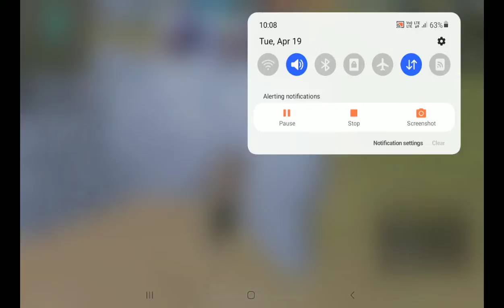GRENADE VADAKKANS 🤣😂 IN FREE FIRE TAMIL/ FUNNY GAMEPLAY / FREE FIRE TAMIL / X3 CLASH GAMING